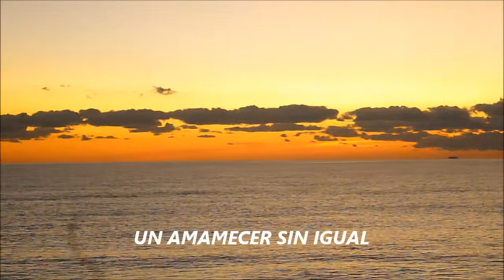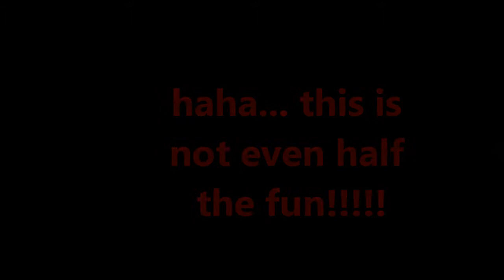MIAMI, MIAMI BEACH 2012 part 1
my vacations to miami